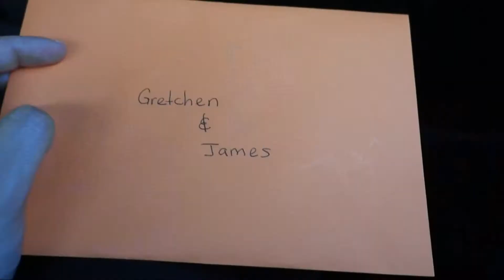VLOG 1 - Trip to Puerto Rico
My first VLOG is visiting back my beautiful island of Puerto Rico.